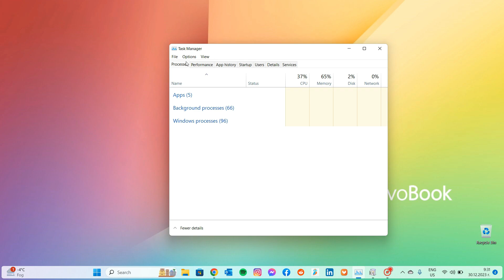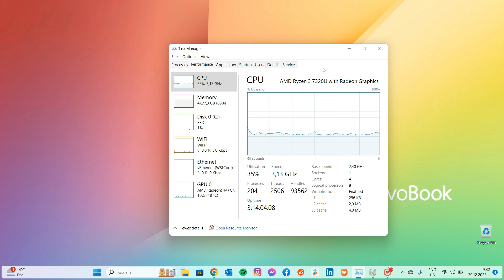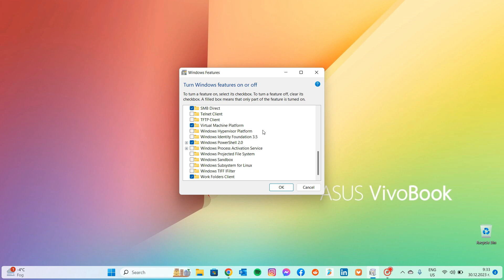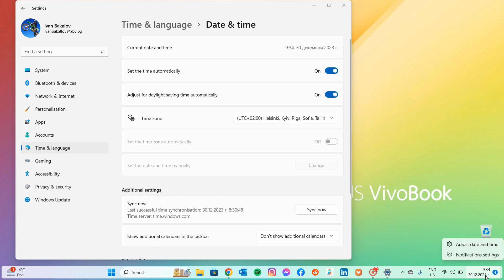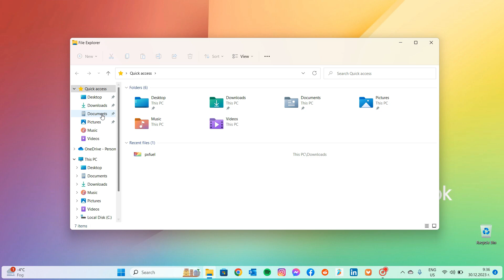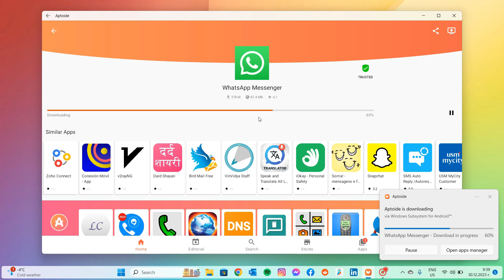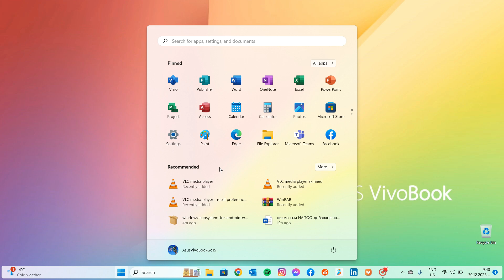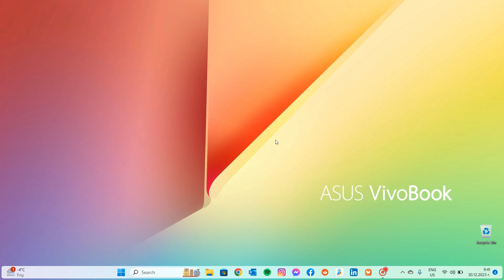Android работещ върху Windows 11 - да кажем, че се получава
Честита Нова Година на всички! Пожелавам ви всичко най-добро и да се сбъднат мечтите ви!
В първото видео за 2024 г. ще ви покажа как може да използвате Android върху вашия Windows 11. Необходимите настройки са лесни и прости за изпълнение и чрез това видео ще ви ги демонстрирам.
Аз лично мисля, че тази технология ще се развива тепърва, а това е едно начало и стъпки в правилната посока- да системата си има и своите бъгове. :)